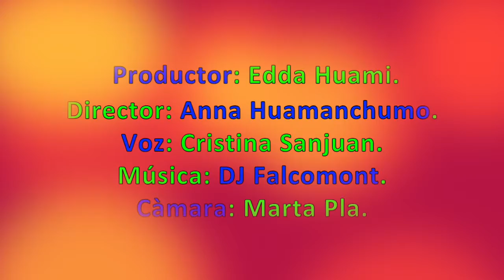C.A. 2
Vídeo sobre: C.A. 2